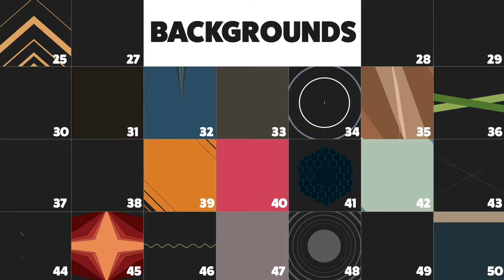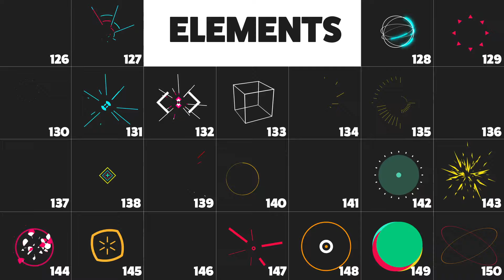Animation Pack 300 Elements ( After Effects Template )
Animation Pack 300 Elements is a new 2024 project for After Effects. This After Effects template is helpful for social media and broadcast on YouTube, Instagram and Facebook and other social media.

Main Features:

- Background Pack (x50)
- Elements Pack (x150)
- Transition Pack (x50)
- Flash FX Pack (x25)
- Logo Pack (x25)
- Video Tutorial(subtitles)
- Some elements use the “Deep Glow” plugin. If you don’t have it, you can replace it with basic GLOW